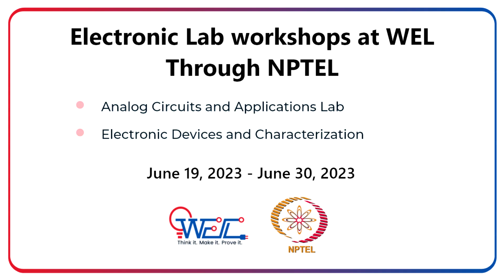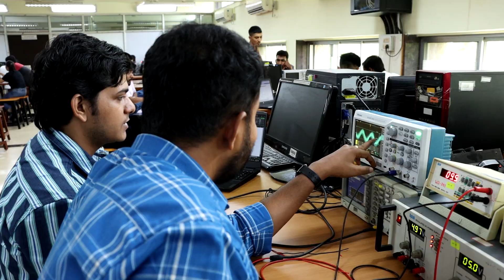NPTEL Workshop - 2 (2023)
In 2023, we hosted two exciting 10-day workshops, each offering a unique learning experience. Our second workshop featured two engaging courses:

1. Analog Circuits and Application Lab
2. Electronic Devices and characterization

Join us as we take you on an educational journey filled with hands-on learning, practical insights, and the latest technology.